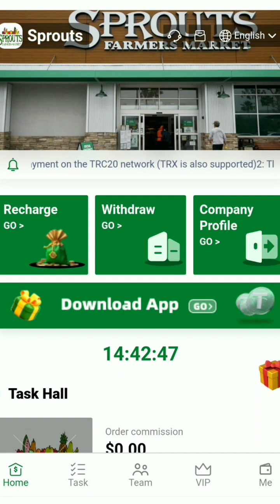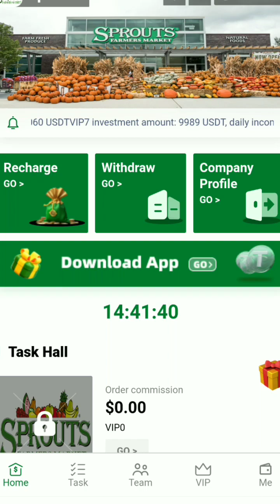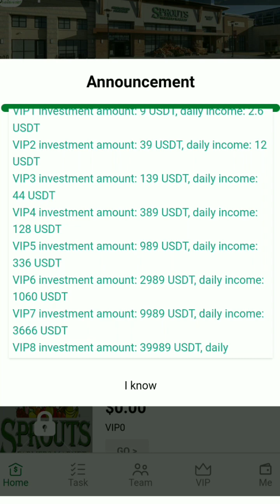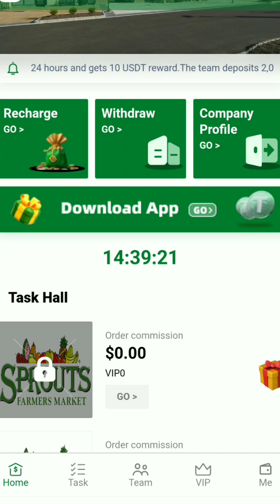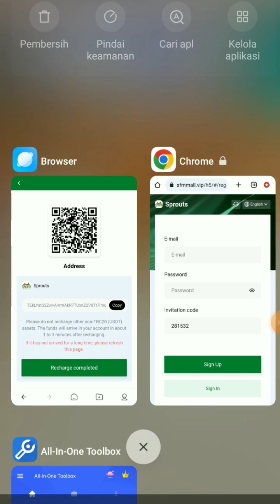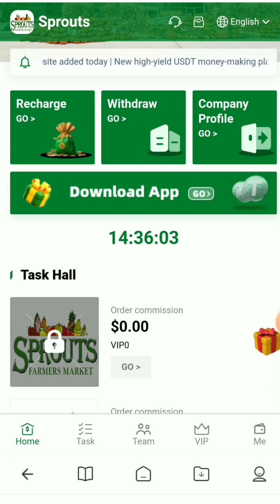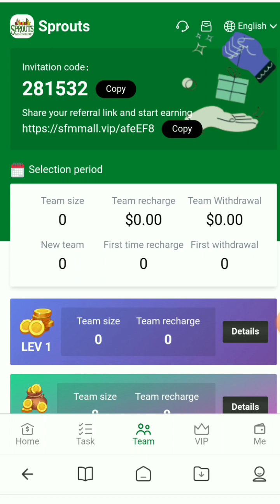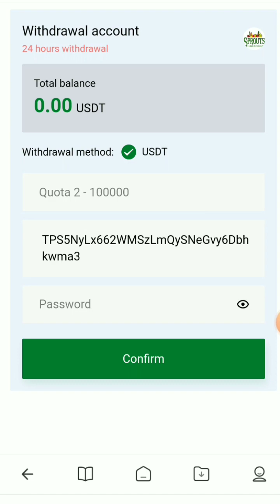NEW EARNING USDT 2024‼️ TERBUKTI MEMBAYAR||CAIR 2.6 USDT PERHARI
Register and earn 11 USDT | The best way to make money in 2024 | New USDT income website added today | New high-yield USDT money-making platform!!